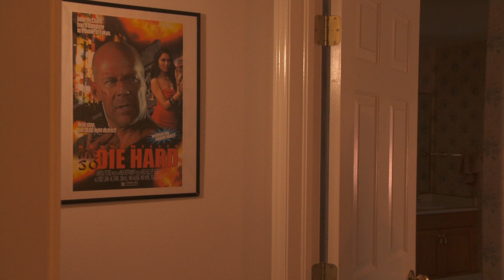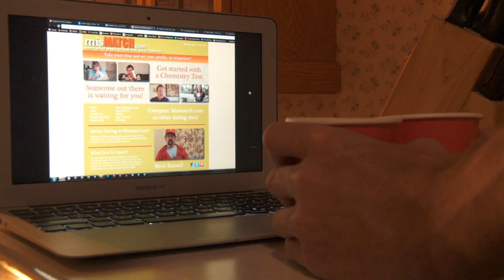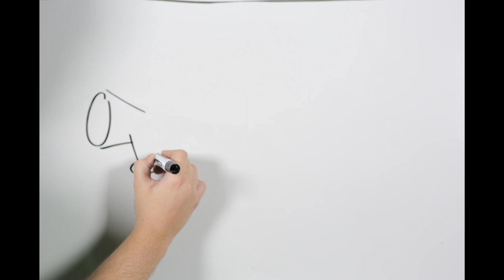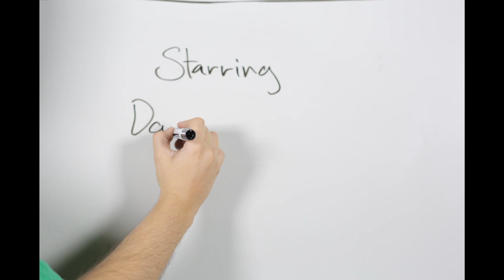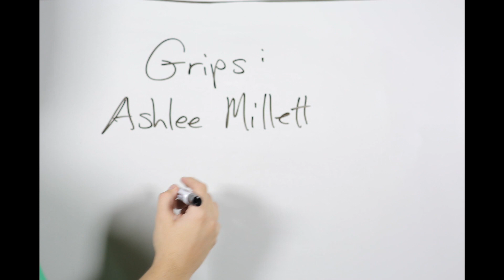Puppet Centipede - First Sequence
A fun little film that we did for Halloween. From the adaptation of Human Centipede, but with a little twist